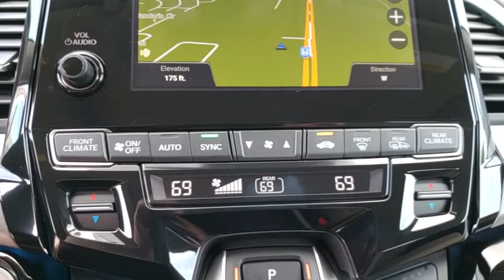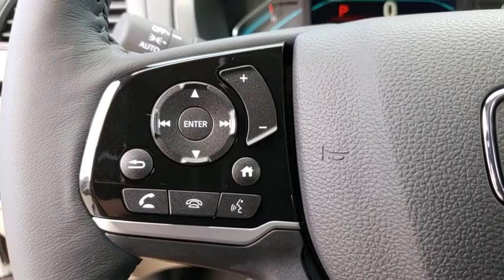2019 Honda Odyssey Winter Garden, Clermont, Winderemere, Winter Park, The Villages, FL KB014665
New 2019 Honda Odyssey available at Headquarter Honda in Winter Garden, Florida. Servicing the Winter Clermont, Winderemere, Winter Park, and The Villages, FL area.

Headquarter Honda
17700 State Road 50

Low Financing and Leasing Available. Headquarter Honda is very proud to offer this outstanding-looking 2019 Honda Odyssey Elite in White Diamond Pearl.We are conveniently located just a few minutes West of Downtown Orlando, just off the Florida Turnpike between Winter Garden and Clermont! It s one of the easiest drive in Central Florida! Remember: Headquarter Honda Gets You There! So take the easy drive from almost anywhere in Central Florida to visit us or just call one of our Professional Inventory Specialist for more information and schedule a VIP appointment.